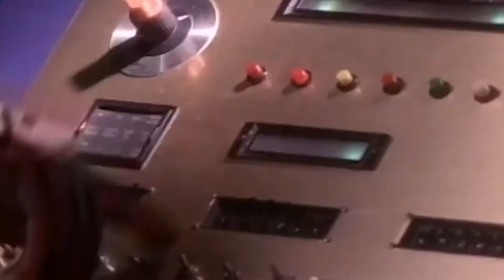Stonebwoy Therapy Cover + Surprise Ending (Live Arrangement)